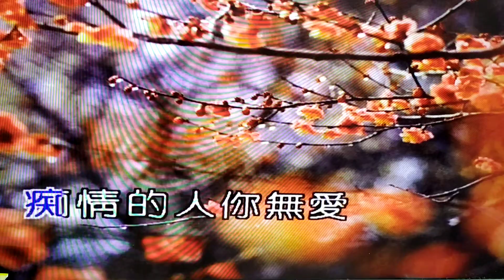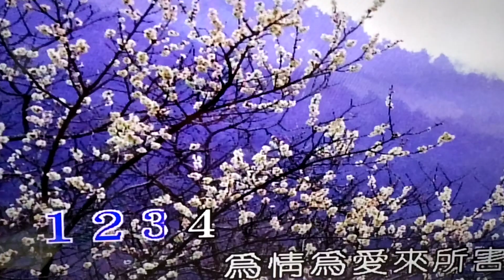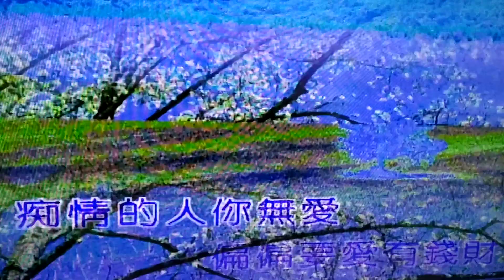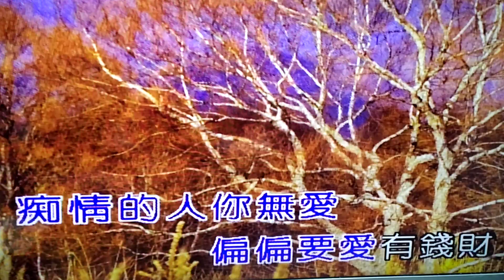謝麗惠在糖廍社區發展協會 康樂活動場所 歡唱金嗓卡拉OK台語歌曲心痛2023年7月13日星期四劉淑敏上傳U2